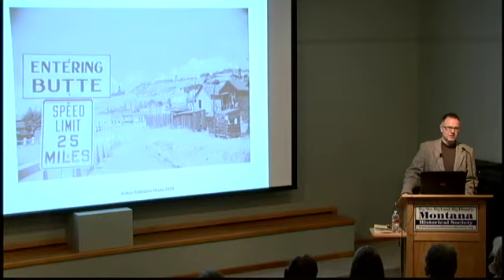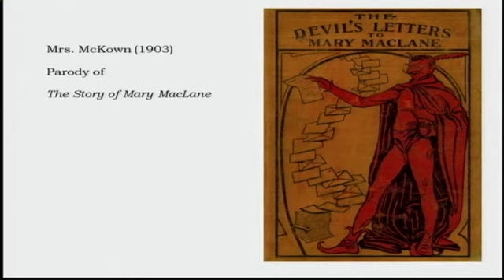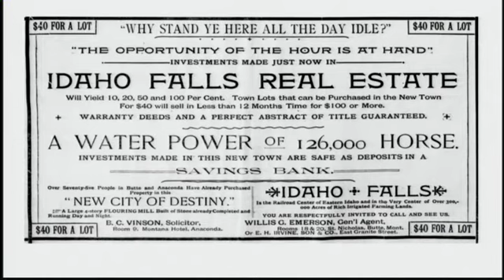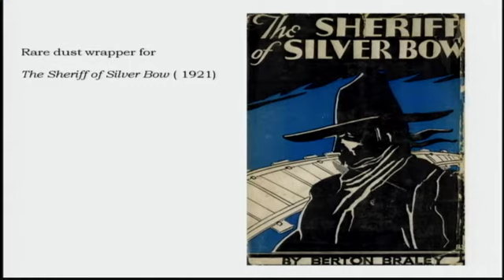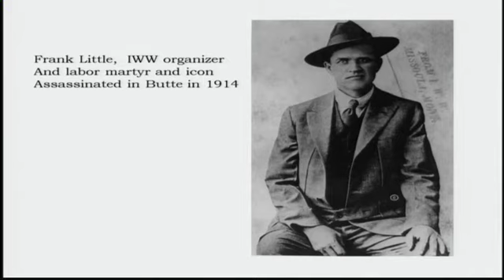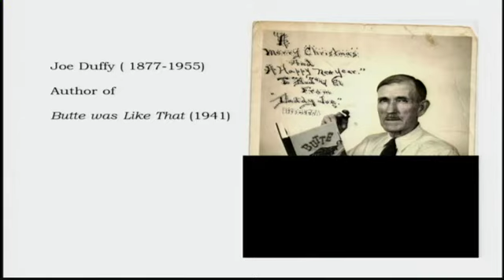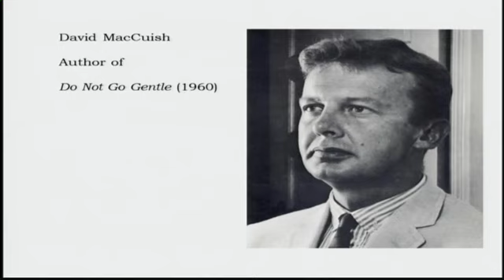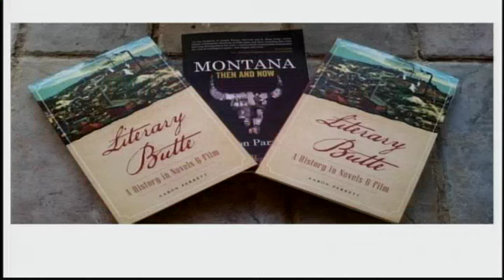Literary Butte: A History in Novels and Film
Helena author Aaron Parrett discusses his book—Literary Butte—which examines the works of such authors as Mary MacLane, Dashiell Hammett, Ivan Doig, and many others who told the story of the Mining City in their own unique ways. Movies—like Perch of the Devil (1927), The Sisters (1937), and Evel Knievel (1971)—are also included in Parrett’s presentation and book. (Presence of the Past Program Series, May 7, 2015)